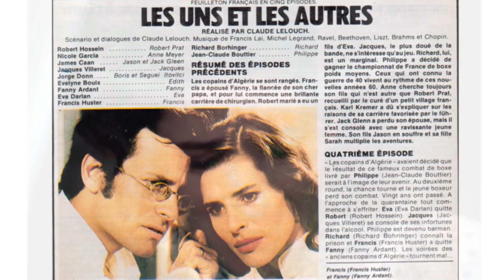WOMAN and TIME: Fanny Ardant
Fanny Ardant is a beautiful and unique French actress.
Also she  has starred in several Hollywood and British films.
Fanny Ardant   starrs in art art house,  drama, melodrama, historical  movies.
Besides she  plays in the theater and directs her films.